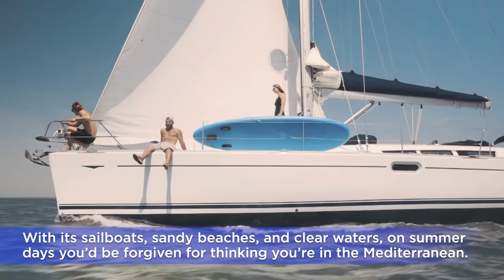Discover the Isle of Wight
The Isle of Wight may be just 10 minutes from Portsmouth by hovercraft, but once you’ve escaped the city you’ll feel a world away from the mainland. The Island has all the familiar comforts of home – Sunday roasts, rolling hills, even an old Tube carriage that shuttles passengers around the Island’s east coast – and yet, whichever season you decide to go, a visit here still feels like a faraway adventure, no passport required...